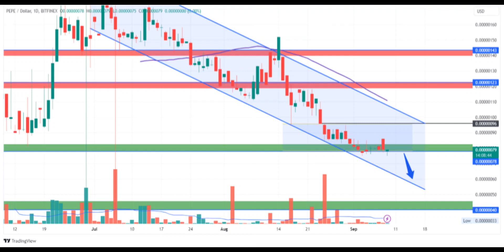PEPE Coin Price Prediction 2023 / PEPE Coin News Today / PEPE Coin Technical Analysis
Hello everyone. in this video, we shared PEPE coin analysis and PEPE price prediction with you.